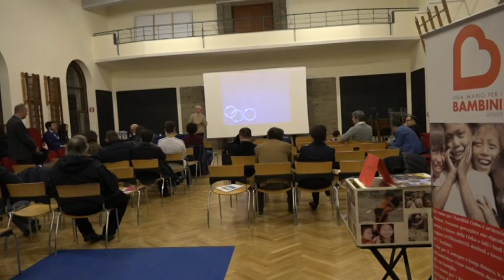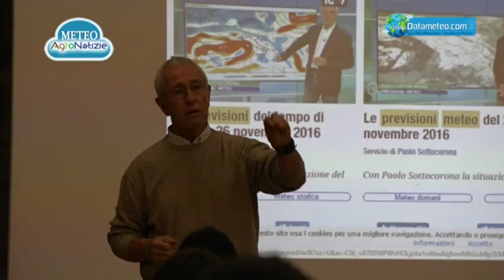Il punto della situazione: l'alluvione del Piemonte di novembre. L'azione della Protezione Civile